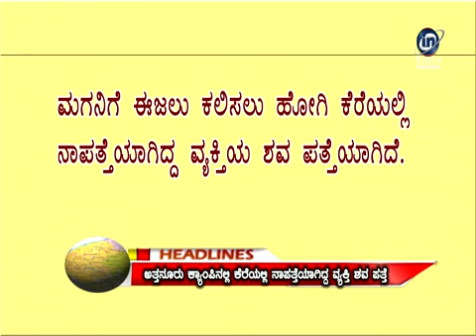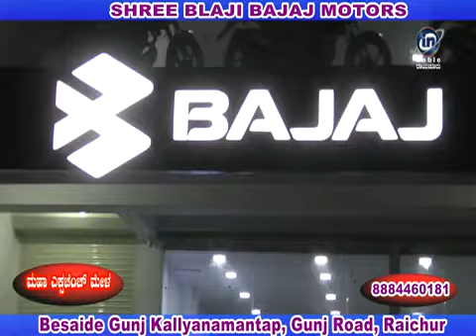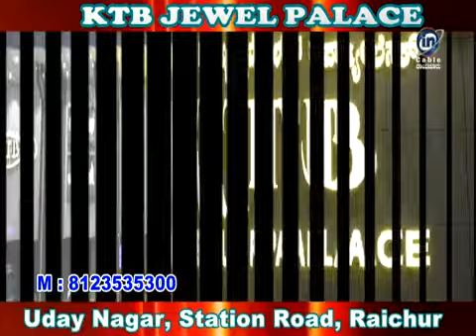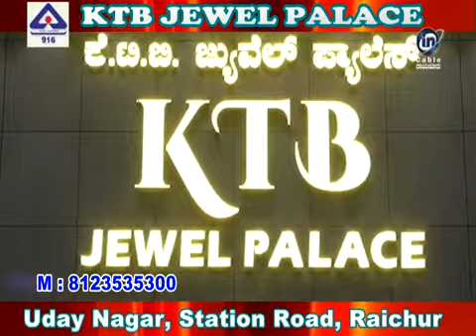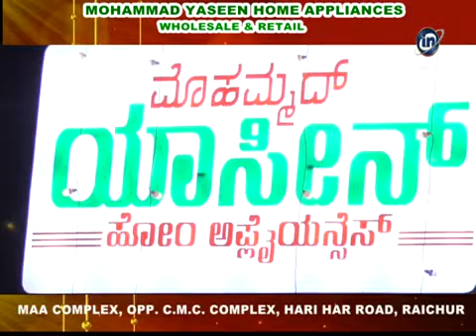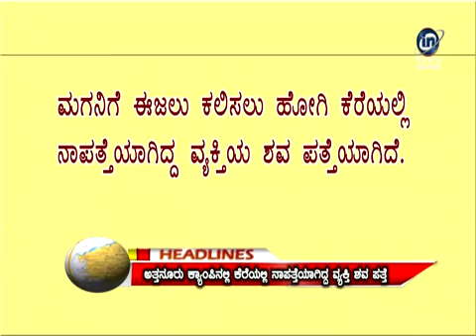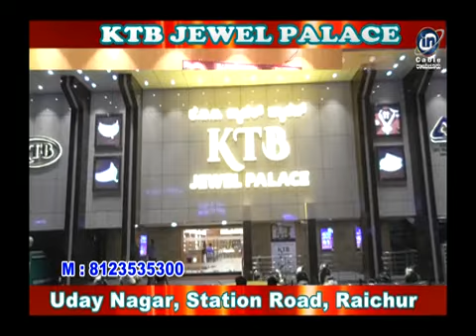In cable news Raichur 07-05-2022